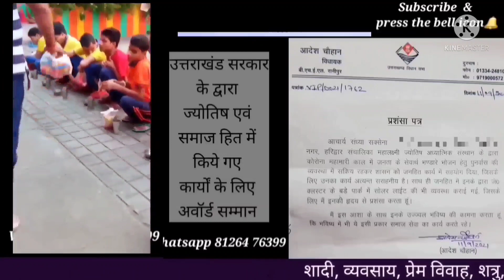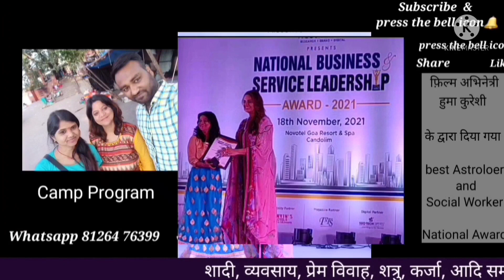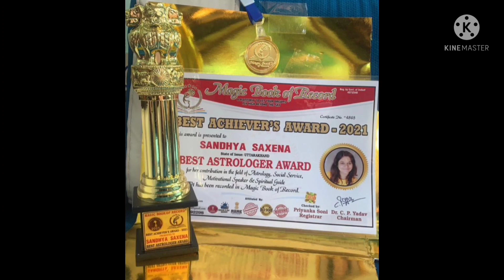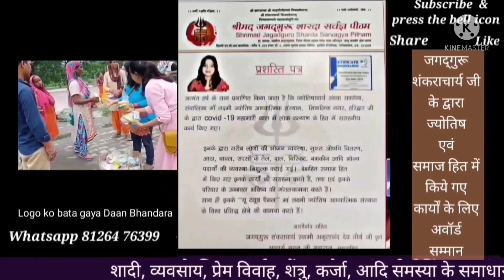जानिए पूर्वजन्म के किये हुए पाप के कारण होने वाले रोग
Greeting* 🙏
* Acharya Sandhya Saxena*

 *Education* :-
 *_Msc,B.Ed.,M.A Jyotish_*

 1*Jyotish Acharya* in Vedik Occult Sciences
 2*Masters in Jyotish (Aacharya)*
3.Diploma in *Vastu*
4. Clinical Hypnotherapist
5. Clinical Past Life Regressor

 *Social Work:-*

 *1.Awarded by Aadi Shankracharya* for excellent _free services food goods_ _राशन clothes and consultancy to_ *Covid Patients* during epidemic of covid across all over  India and field of astrology 2020

 *2. Awarded by Uttrakhand Govt for free and excellent services of people*     *_during Covid 19_* and free consult and healing services to Covid Patients.

3. *Awarded by Actress Huma Qureshi National* Business Leadership Award for best Astrology and Social Worker Award 2021.
 *4. Best Achiever Award in Astrology and Social Services 2021 given by Magic Book of Record*
 *6.India Star Community Award 2021* _for best Astrology and Social Service._
7. *Swami Vivekanand* Trophy as a *Yuwa Astrologer* 2021

Facebook  Astro Sandhya Saxena